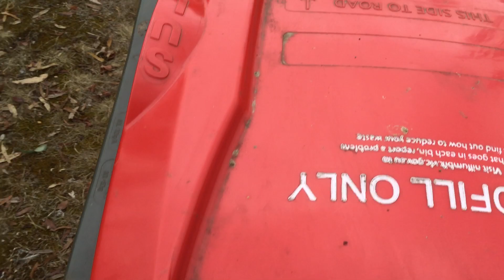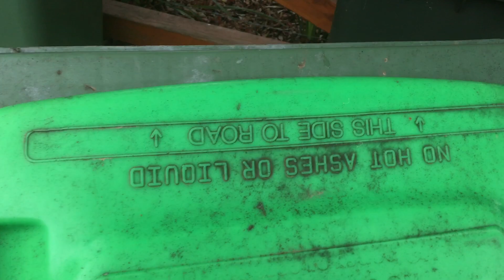Bringing the bins in (Nillumbik)